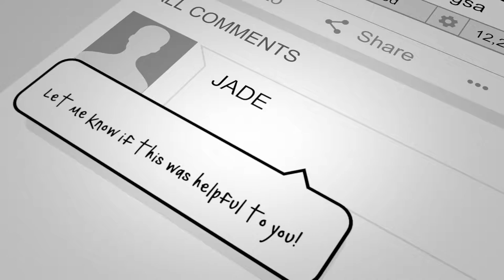How To Grow with 0 Views and 0 Subscribers Must watch when starting a YouTube Channel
and look for “contact” on it.
InfToFun Digital is a channel that provides you information, news & entertainment.